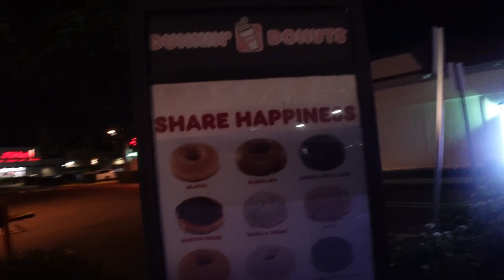Reviewing HALLOWEEN DONUTS From Different DONUT PLACES!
MAKE SURE TO GRAB A SNACK BEFORE YOU WATCHING THIS VIDEO BECUASE YOU MIGHT GET HUNGRY!
Let me know what video you guys want next in the comments.
Really, REALLY, Ill do any video you want im not even cappen.